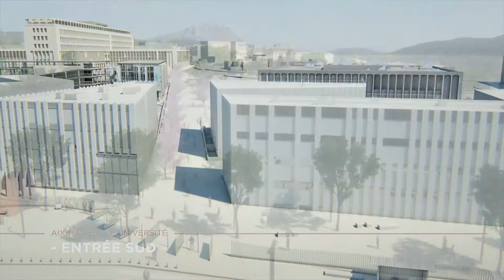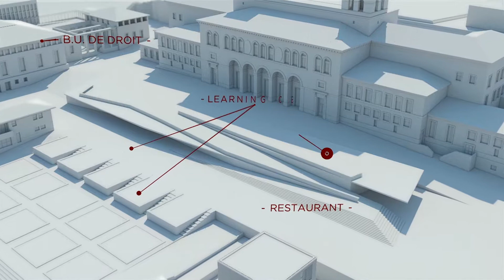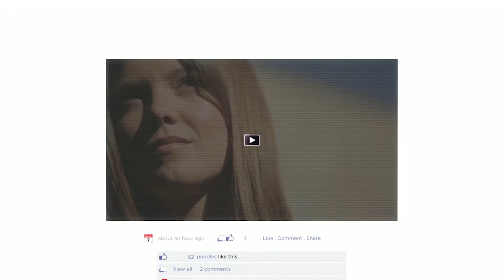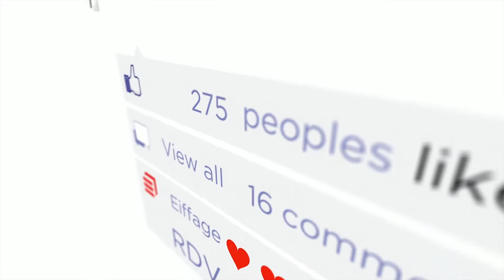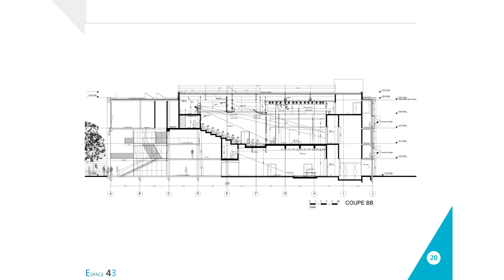Afterwork 2017 Knauf / AMC ► l'Université d'Aix-en-Provence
Dans le cadre des rendez-vous annuels organisés par AMC / Le Moniteur, favorisant les retours d'expériences des acteurs de l’architecture, Knauf s’est associé, le jeudi 7 décembre, à l'Afterwork « Equipements culturels : transformation et restructuration, répondre aux contraintes d’un nouvel usage ».

Au cours de cette vidéo, focus sur la transformation et l'extension d’une partie du campus universitaire d’Aix-en-Provence en bibliothèque à l'aide du concept Boîte dans la Boîte de Knauf : un système de cloisons et plafonds autoportants aux performances validées et répondant aux exigences des chantiers.